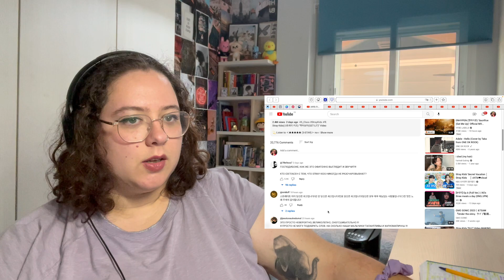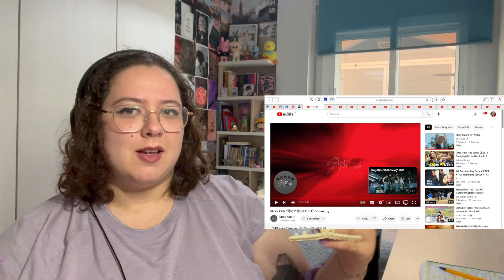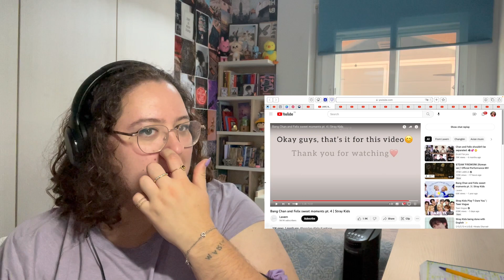Stray Kids GET LIT MV | Bang Chan and Felix (CHANLIX) sweet moments Reaction ♡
Timestamps:
0:00 - Intro
1:05 -  "죽어보자(GET LIT)" Video Reaction
4:43 – 2nd watch
11:39 – Bang Chan and Felix sweet moments pt. 4 Reaction